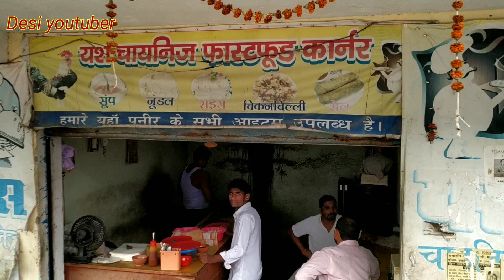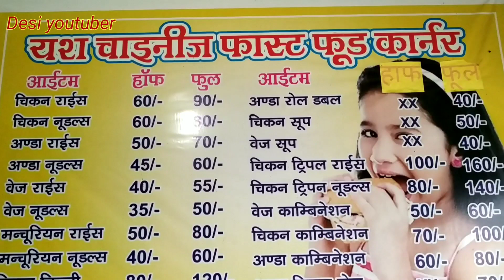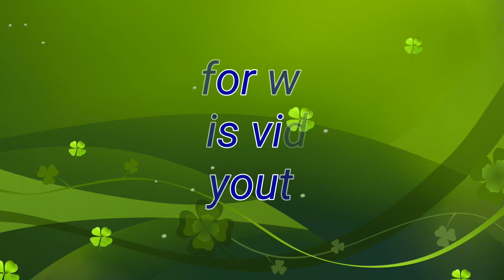Chicken triple fried rice " Street food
Hello friends thanks for watch this video, Desi youtuber

indian street food in varanasi india :
Some of the best and most tasty street food in india and is a triple schezuan rice.

Please like. Comment & subscrib my channel. Desi youtuber